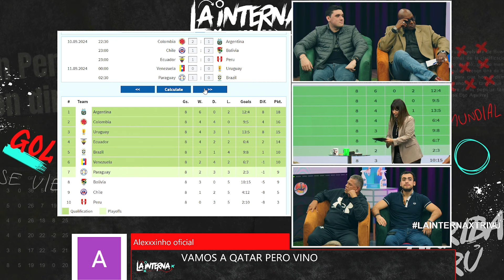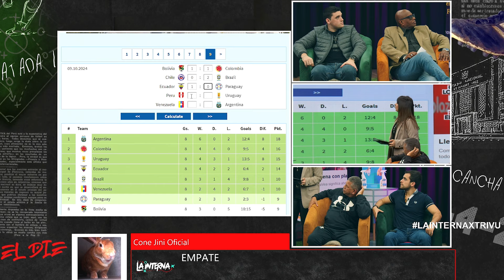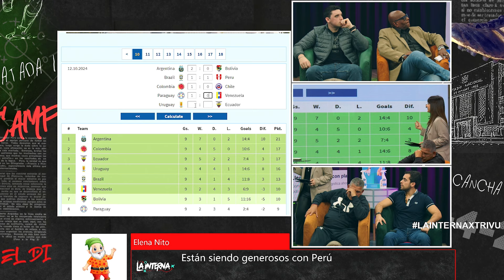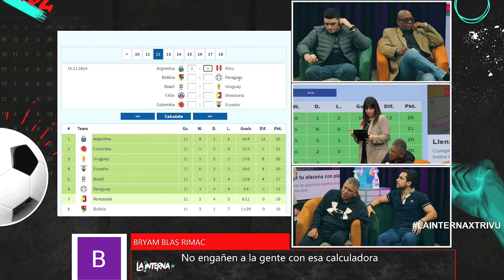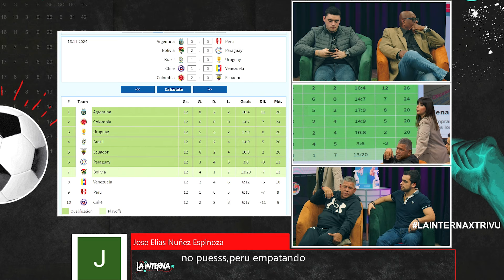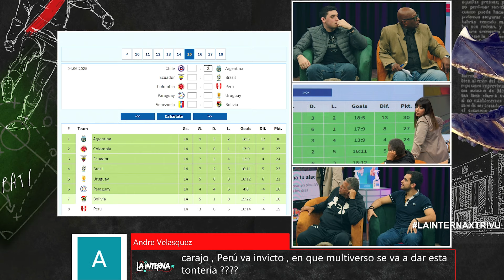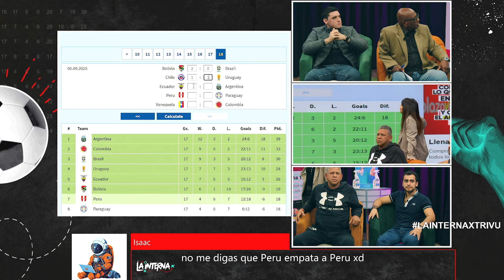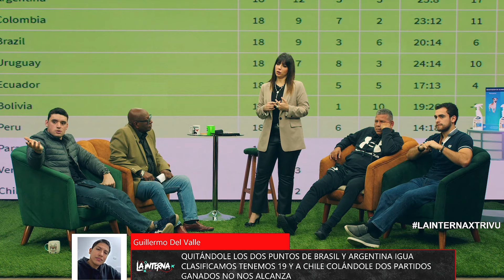LA CALCULADORA USA 2026 | La Interna⚽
Analizamos los resultados que debe lograr la selección peruana para ganar su cupo al próximo mundial.

No te pierdas 'La Interna', de Lunes a Viernes, a las 9 p. m.
📱 En vivo vía Facebook y YouTube.
📺Ahora por WIN y Econocable